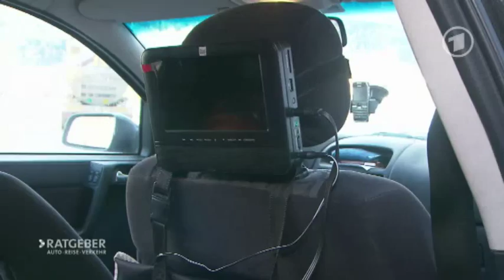Winterurlaub - So packen Sie richtig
Endlich in den Schnee - darauf freuen sich schon viele Familien.
Das Auto wird vollgepackt und los geht es. Doch wenn Schlitten, Ski und Stiefel nur lose verstaut sind, können sie zu gefährlichen Geschossen werden. Wir machen den Packcheck.